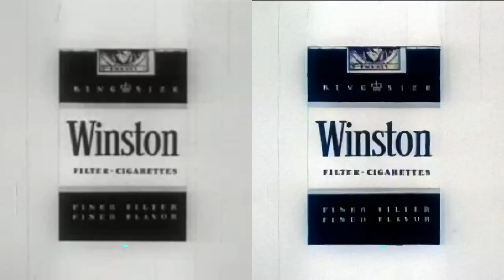Colorized Old commercial WINSTON cigarettes 4k 60fps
✅ Converted video from B&W to Color
✅ Upscaled the quality to 4k
✅ Removed noise
✅ Increased the frame rate per second to 60 so that the video and all the movements on it are smoother
✅ Small color correction